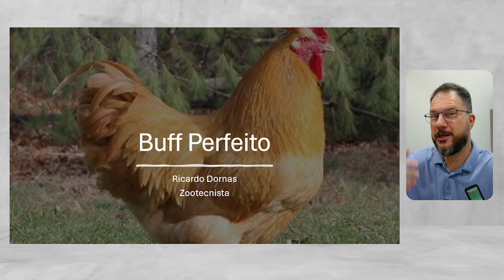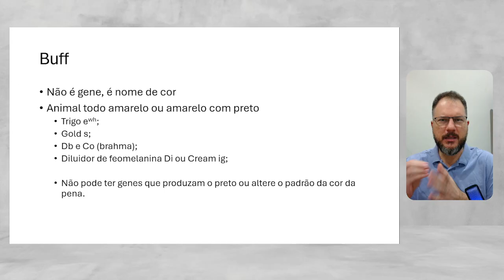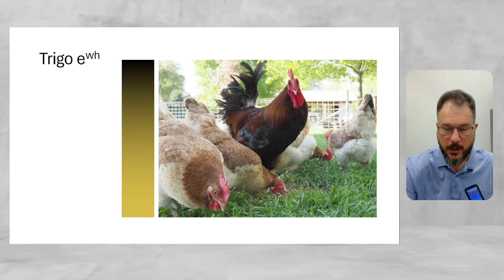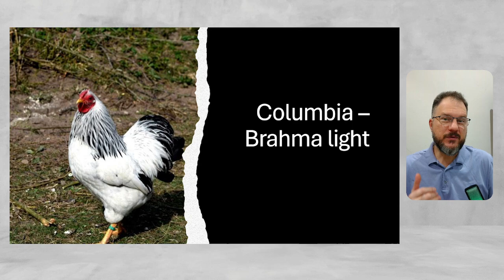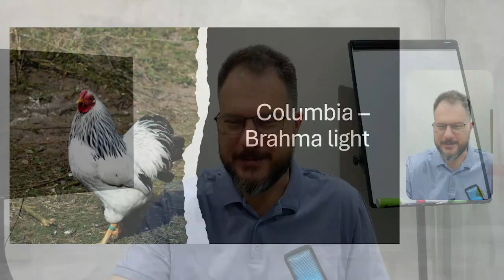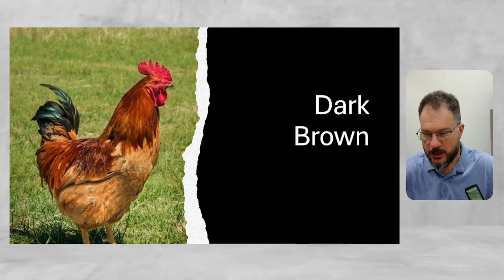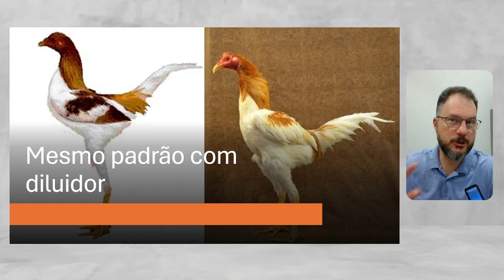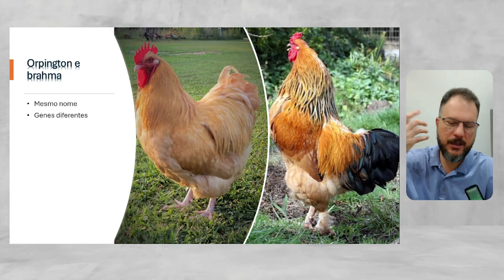Como Produzir o Buff Perfeito: Genética e Cruzamentos em Galinhas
O Buff perfeito é uma das cores mais desejadas na avicultura, mas também uma das mais difíceis de fixar.

Neste vídeo você vai aprender:

Quais genes estão envolvidos na formação do Buff (trigo, gold, Columbian, Dark Brown, diluidores, melanizadores).

Como identificar genes desejáveis e indesejáveis.

A diferença entre Buff Orpington e Buff Brama.

O papel do gene branco dominante no processo de seleção.

Estratégias de cruzamento e seleção genética para alcançar um Buff homogêneo.

Esse conteúdo é fundamental para criadores que buscam compreender como a genética atua na construção dessa cor e como aplicar técnicas de seleção prática em seus plantéis.

💬 Deixe suas dúvidas ou sugestões nos comentários.